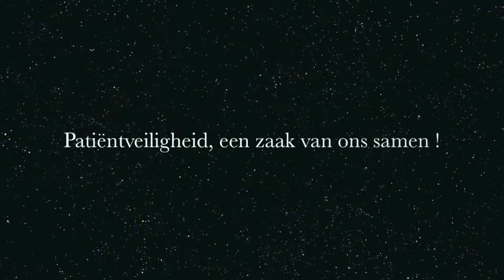AZ Monica - Handhygiene